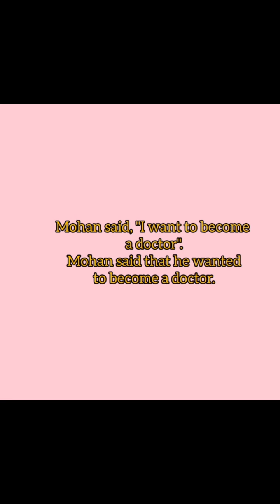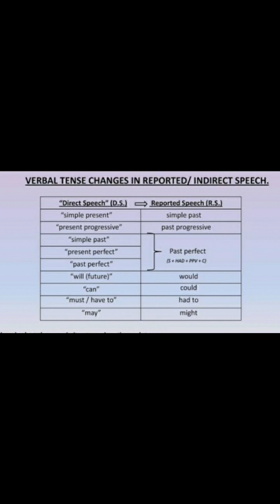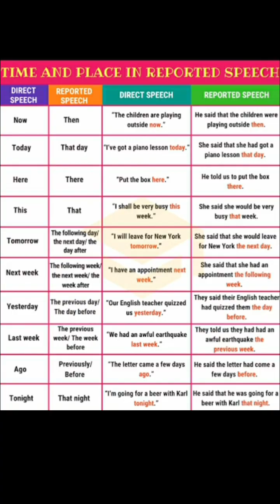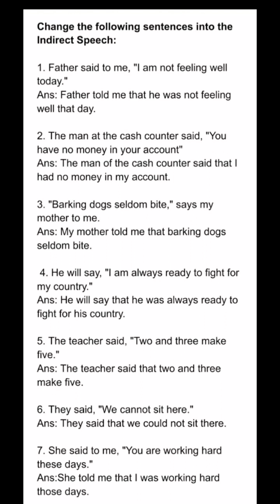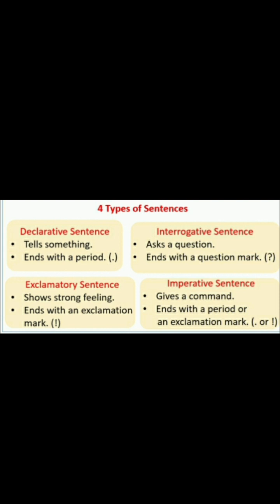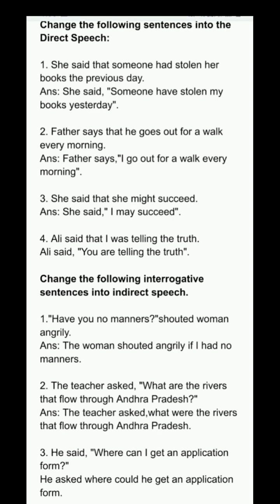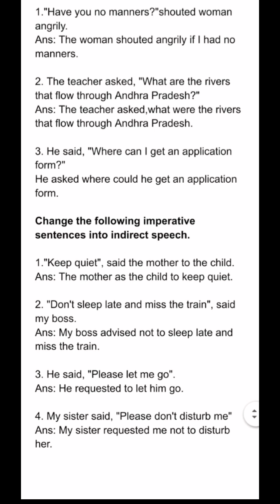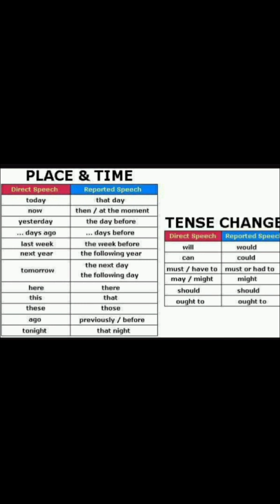Direct and Indirect speech(exercises and answers)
Useful for TNPSC Exam, MSU Syllabus II YEAR PART II ENGLISH, FOUNDATION COURSE FOR I BA ENGLISH etc...